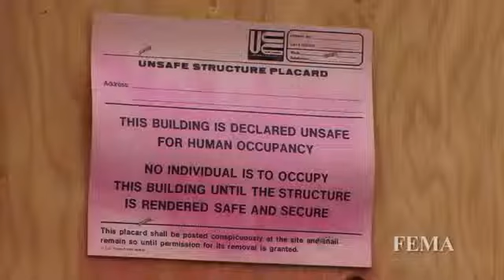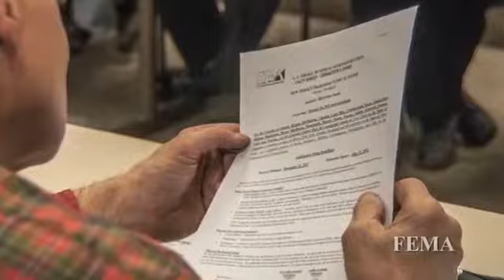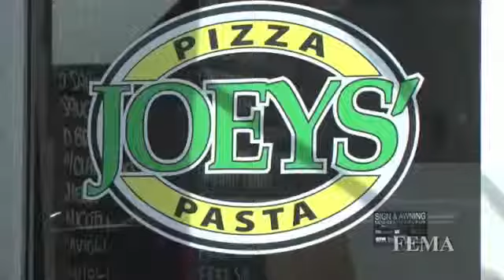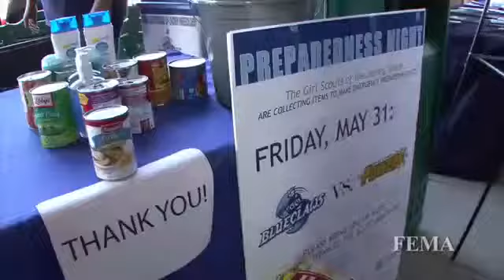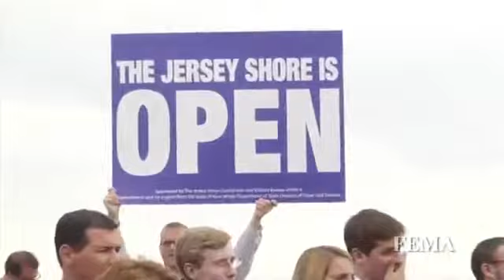One Year Later in New Jersey